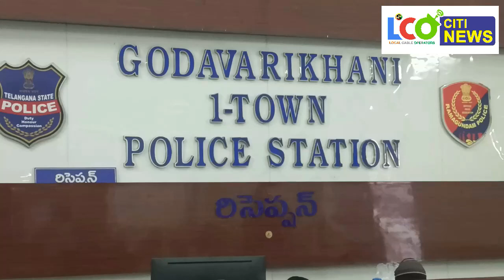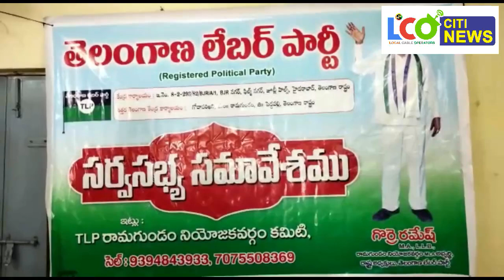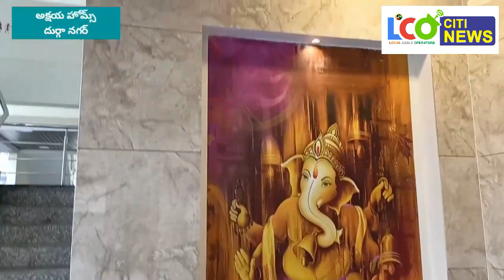01 02 2023 LCO CITINEWS GODHVARIKHANI